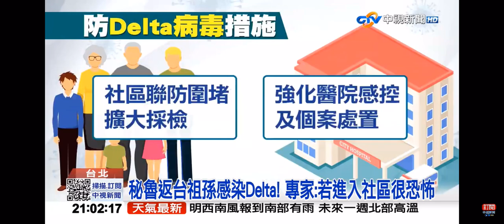2021-06-25中視2100整點新聞-驚!Delta病毒侵台恐有本土群聚 入境措施再加嚴